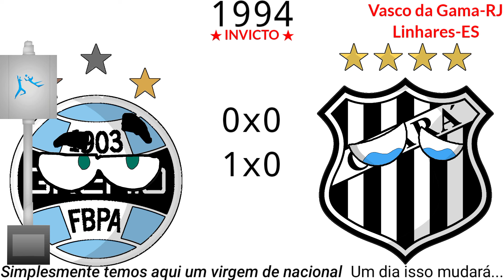Campeões da Copa do Brasil de Futebol (1989-2024) (REMAKE 3)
A Copa do Brasil de Futebol, conhecida simplesmente como Copa do Brasil, é uma competição nacional de futebol do Brasil. É jogada nos moldes da Copa da Inglaterra, Taça de Portugal, Copa do Rei, Copa da Escócia, entre outras, sempre no formato "mata-mata", onde o clube derrotado é eliminado da competição. O vencedor da Copa do Brasil se classifica para a disputa da Copa Libertadores (diretamente a partir da fase de grupos) e da Supercopa Rei do ano seguinte.

Inicialmente, a Copa do Brasil foi disputada por 32 clubes, passando a 40 em 1996. O número foi crescendo até chegar em 69 no ano de 2000, vindo a se estabilizar em 64 após 2001, número que se manteve até 2012, sendo estes clubes de cada um dos 26 estados brasileiros e do Distrito Federal. A partir de 2013, passou a ser disputada por 86 equipes, seis delas já classificadas para as oitavas de final. Entre 2017 e 2020 foi disputada por 91 equipes, onze destas já classificadas para as oitavas de final. A partir de 2021, começou a ser disputada por 92 equipes. Em 2023, o principal patrocinador da competição passou a ser a Betano, fazendo com que a competição passasse a ser chamada de Copa Betano do Brasil.

Da edição de 2001 até a de 2012, os clubes que participavam da Copa Libertadores da América não disputavam a Copa do Brasil no mesmo ano, devido a conflito de datas com a competição continental. Sendo assim, o campeão da Copa do Brasil nunca disputava a edição seguinte, uma vez que se classificava para a disputa da Libertadores da América do ano posterior. Em 2013, essa regra foi alterada, com os clubes participantes da Copa Libertadores da América também disputando a Copa do Brasil.

A competição tem transmissão em TV aberta pela TV Globo, na TV fechada pelo SporTV, no Pay-per-view pelo Premiere e pela Amazon Prime Video no streaming. Internacionalmente, é transmitida para os Estados Unidos pelo beIN Sport.

O Cruzeiro é o clube que mais venceu a competição, com 6 títulos, seguido por Grêmio e Flamengo com 5, Palmeiras com 4, Corinthians com 3 e Atlético Mineiro com 2 títulos. Outros 10 clubes venceram uma edição da competição, sendo portanto 16 o número de clubes campeões. O estado com maior número de títulos é São Paulo, com 11 conquistas. Apenas dois estados, São Paulo e Rio Grande do Sul tiveram campeões de mais de uma cidade. Em São Paulo foram Jundiaí, Santo André, Santos e São Paulo; no Rio Grande do Sul foram Caxias do Sul e Porto Alegre. Duas cidades tiveram mais de dois clubes campeões, Rio de Janeiro (Flamengo, Fluminense e Vasco da Gama) e São Paulo (Palmeiras, Corinthians e São Paulo). Em três oportunidades, o campeão deste torneio foi um time que não estava na primeira divisão do campeonato nacional daquele ano. São eles: Criciúma, em 1991, Santo André, em 2004, e Paulista, em 2005. Em 2 oportunidades, o campeão da Copa do Brasil foi rebaixado à Série B nacional no mesmo ano. Isto aconteceu em 1999, com o Juventude, e em 2012, com o Palmeiras. O Juventude, porém, jogou pelo módulo Azul da Copa João Havelange, equivalente ao primeiro nível nacional de 2000.

Créditos a essa pesquisa: Wikipédia.